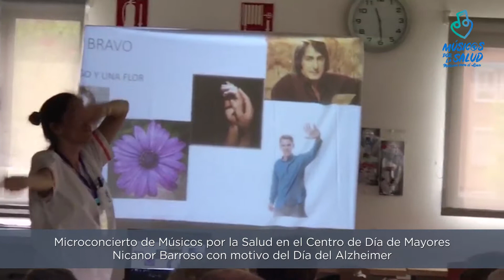Día del Alzheimer Músicos por la Salud Katia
Fundación Músic@s por la Salud realiza microconciertos emocionalmente significativos, para mejorar la experiencia sociosanitaria acompañando a las personas en situación de soledad y vulnerabilidad. Aportamos momentos de bienestar a pacientes, residentes, acompañantes y personal en 36 hospitales y 102 centros sociosanitarios y de atención a colectivos desfavorecidos en toda España.

Una iniciativa de fundación Músic@s por la Salud que ofrece microconciertos para los pacientes, sus familiares y el personal sanitario.
Consiste en instalar durante todo un año, un piano en el hall del hospital, como elemento principal para realizar microconciertos por profesores, alumnos de escuelas y conservatorios, junto a pianistas de prestigio.